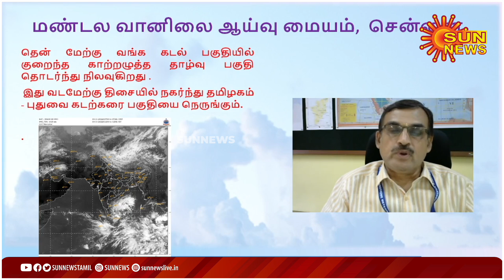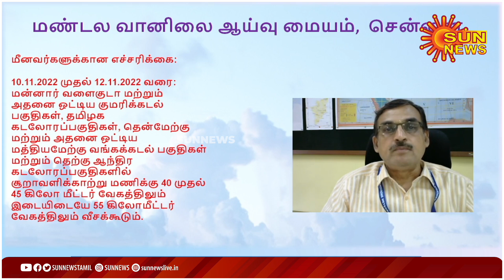அடுத்த 24 மணி நேரத்தில்.. எச்சரித்த வானிலை ஆய்வு மையம் | Tami news | TN Weather | Sunnews